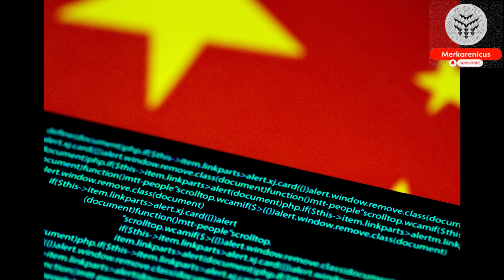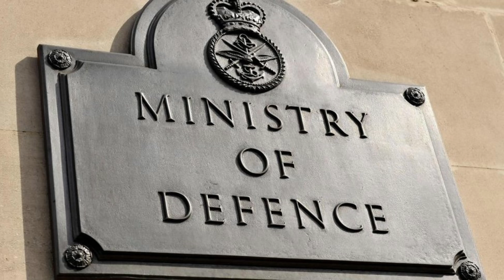China has allegedly hacked into the Ministry of Defence of the United Kingdom, according to reports